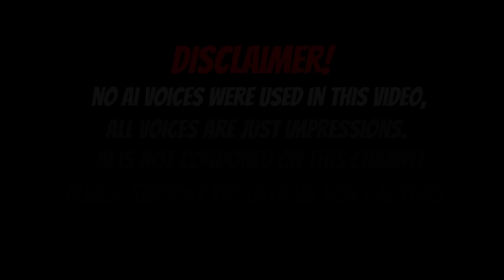STEAMBOAT WILLIE CREEPS EVERYONE OUT IN VRCHAT! FT. @ZeCyberChimp | Funny VRChat Moments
Steamboat willie is here!!

STEAMBOAT WILLIE CREEPS EVERYONE OUT IN VRCHAT! | Funny VRChat Moments

Video Contents

00:00 - intro
02:08 - Venoms new cat
04:17 - CYBERCHIMP AND TK COLLAB?!
09:40 - Willie goes on the hunt
11:02 - Venom vs Bendy
12:51 - Venom misses mickey
14:13 - Outro